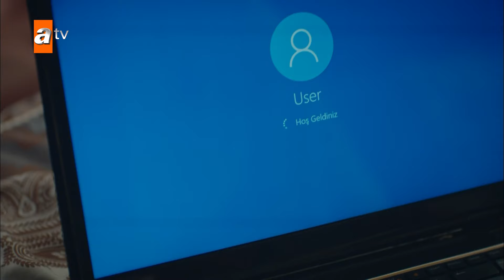Can Kırıkları Farsi - همه چیو فهمید در موردشون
در مهمانی که در خانه تاجر معروف Cihan Karadağ برگزار شد، دختر جوانی از تراس سقوط می کند و می میرد. این مرگ مشکوک نه تنها در مطبوعات، بلکه به زندگی کمیسر لیلا و زینب نیز مانند بمبی برخورد می کند. در حالی که لیلا می خواهد جهان کاراداغ را که سال ها پیش قصد کشت او را داشت، از طریق قانون بازخواست کند، راه او با دوست قدیمی اش زینب تلاقی می کند. رازهای گذشته ای که دو زن از یکدیگر مخفی می کنند، آنها را در قتلی جدید شریک می کند و زندگی آنها را تغییر ناپذیر می کند.

بازیگران : Dizide Hande Doğandemir, Seçkin Özdemir, Funda Eryiğit, Alican Yücesoy, Özgür Çevik, Ecem Özkaya, Hazar Motan, Kemal Uçar, Ali İpin ve Demir Karahan